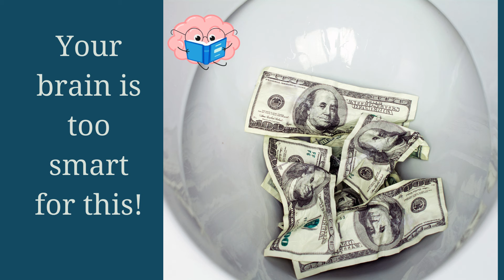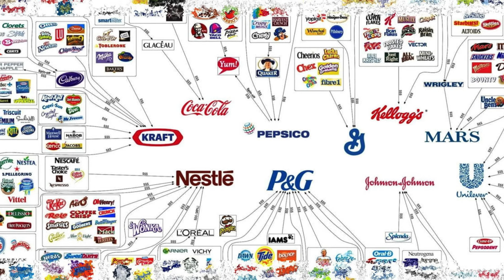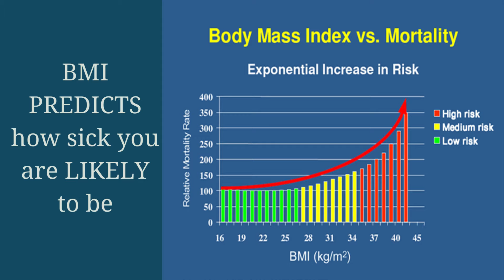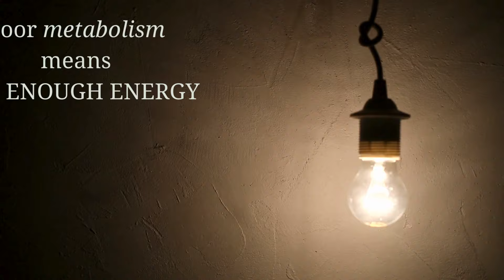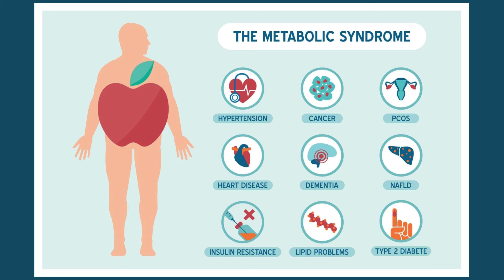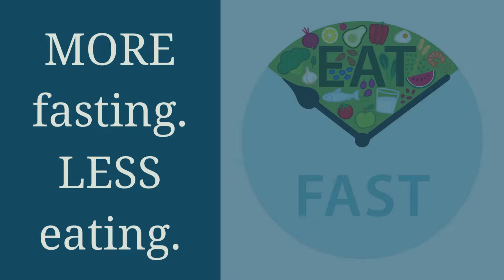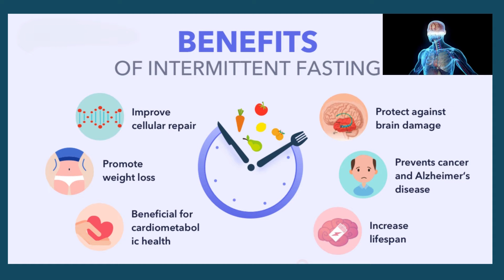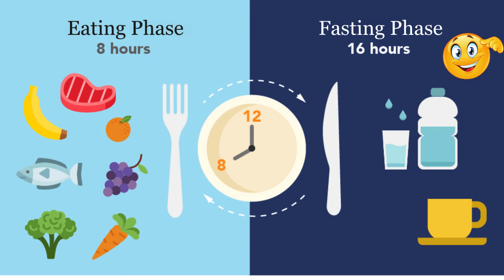The Truth About Fasting! and how it can FIX your METABOLISM!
In this video, I discuss the use of fasting to improve metabolism.  Fasting is a powerful tool for weight loss, improved metabolism, and disease prevention and treatment.

0:00 Intro to fasting
1:15 Your brain controls your metabolism
3:22 How our culture of over-abundance leads to impaired metabolism
4:45 Understanding what causes metabolic syndrome
6:22 Food manufacturers often spread misinformation for money
7:10 BMI (body mass index) predicts the health of your metabolism
7:46 Signs of Metabolic Syndrome
9:08 Foods that cause and fix metabolic syndrome
11:30 How to start a fasting practice
12:18 Benefits of fasting

Here are some of the KEY take home lesson from the video:

1. Our human bodies have a natural ability to FAST and recover.

2. Metabolism is all about the energy we consume and how we use it.

3. Metabolic syndrome causes inflammation, chronic problems, and disease.

4. Eating a healthy diet, filled with ESSENTIAL protein and healthy fat helps reverse metabolic syndrome.

5. Metabolic syndrome can be reversed by eating the right foods and incorporating strategic fasting.

6. Stress, including the stress of STARVATION, prevents fat loss.

7. Fasting has a tremendous amount of health benefits and is easy and FREE!

Three additional important tips:
(1) Increasing your FASTING time does not mean decreasing your calories
(2) It's important to eat REAL foods that nourish your body
(3) Shop the outer aisles!

Fasting is a powerful tool for sculpting and healing the body!! Give it a try!

About Erin M. Reardon, MD:
Dr. Erin is a board certified Emergency Medicine Physician who specializes in metabolic health and wellness.  She has a passion for TEACHING patients how to harness SCIENCE to improve their health.

Dr. Erin is the Founder and Director of Emergency Health Fix. LLC.  Through Emergency Health Fix Programs, Dr. Erin has been able to connect with patients seeking to improve their health NATIONWIDE.

Emergency Health Fix programs are delivered via INTERACTIVE mobile app and provide the EXACT step-by-step tools patients need to  FIX their nutrition, exercise, and daily habits.

If you wish to start working with Dr. Erin,  you can do so in 2 ways:
(2) sign up to begin learning on the website @emergencyhealthfix.com.  Dr. Erin's beginner module is called, ACCELERATOR.  This is where MOST people will want to begin their journey.

Stay Healthy Friends!